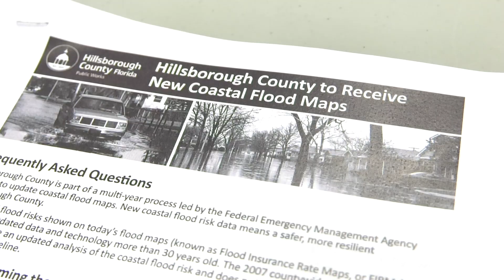Coastal Flood Map Changes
Coastal Flood Maps Are Changing For Hillsborough County
New zone designations impact insurance and building requirements for homes and businesses.